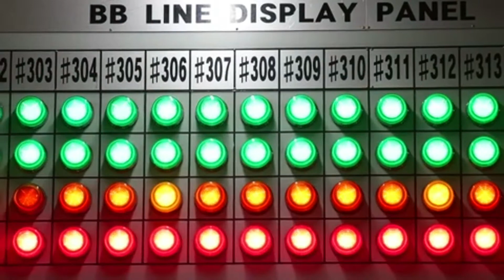Plant Hyundai Motor. Завод Хендэ Мотор Мануфактуринг Рус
Россия. Санкт-Петербург. Российский завод "Хендэ Мотор Мануфактуринг Рус" в Санкт-Петербурге. Площадка готовой продукции российского завода "Хендэ Мотор Мануфактуринг Рус" в Санкт-Петербурге. Линия контроля качества на российском заводе "Хендэ Мотор Мануфактуринг Рус" в Санкт-Петербурге. Сборочная линия кузовов в цехе российского завода "Хендэ Мотор Мануфактуринг Рус" в Санкт-Петербурге. Цех штамповки элементов кузова на российском заводе "Хендэ Мотор Мануфактуринг Рус" в Санкт-Петербурге. Сборочная линия элементов силовой установки в цехе российского завода "Хендэ Мотор Мануфактуринг Рус" в Санкт-Петербурге. Сборочная линия элементов подвески в цехе российского завода "Хендэ Мотор Мануфактуринг Рус" в Санкт-Петербурге. Сборочный цех российского завода "Хендэ Мотор Мануфактуринг Рус" в Санкт-Петербурге.
▬▬▬▬▬▬▬▬▬▬ஜ۩۞۩ஜ▬▬▬▬▬▬▬▬▬▬▬▬▬▬
▬▬▬▬▬▬▬▬▬▬ஜ۩۞۩ஜ▬▬▬▬▬▬▬▬▬▬▬▬▬▬
▬▬▬▬▬▬▬▬▬▬ஜ۩۞۩ஜ▬▬▬▬▬▬▬▬▬▬▬▬▬▬
▬▬▬▬▬▬▬▬▬▬ஜ۩۞۩ஜ▬▬▬▬▬▬▬▬▬▬▬▬▬▬